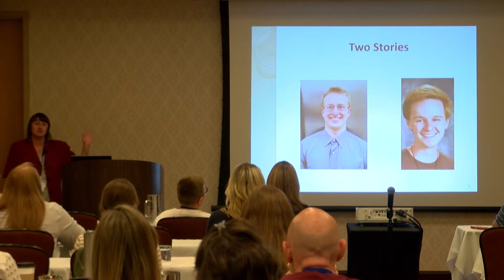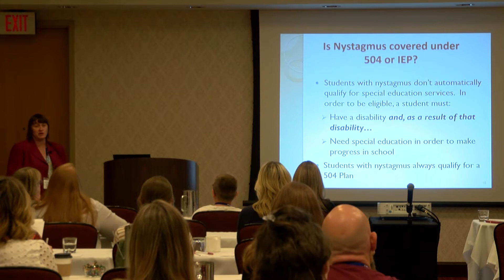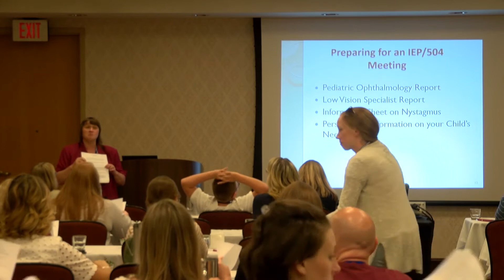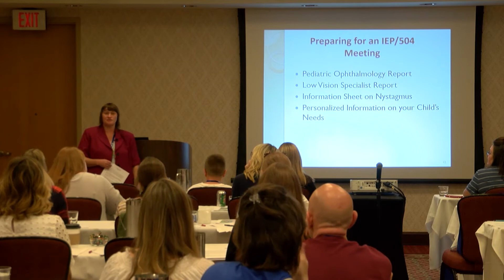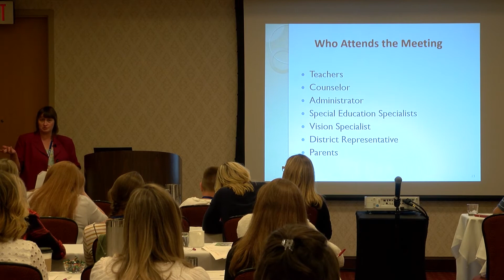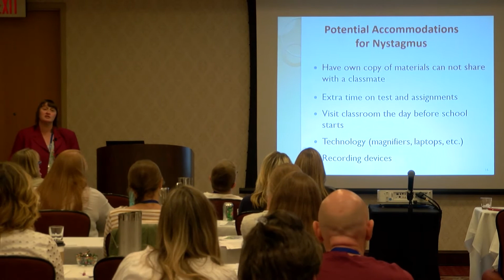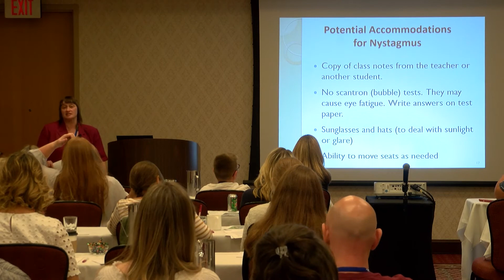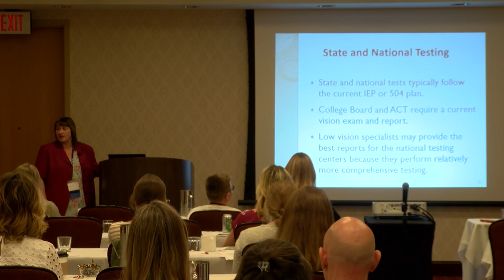Nystagmus in a School Setting with Evelyn Gonzalez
The session explores navigating IEPs and 504s for students with nystagmus, the difference between accommodations and modifications, preparing for meetings with various school leaders, and strategies for state and national testing.  Evelyn shares her experiences as a parent of two children with nystagmus and the variety of approaches that kids schools and parents can take along their educational journey.